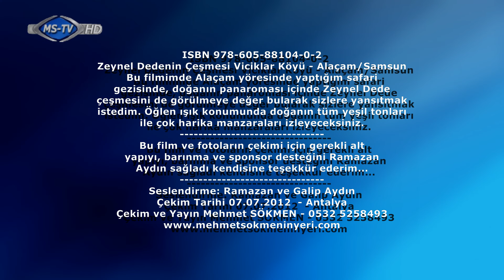Zeynel Dedenin Çeşmesi Viciklar Köyü - Alaçam/Samsun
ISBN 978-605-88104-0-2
Bu filmimde Alaçam yöresinde yaptığım safari
gezisinde, doğanın panaroması içinde Zeynel Dede
çeşmesini de görülmeye değer bularak sizlere yansıtmak
istedim. Öğlen ışık konumunda doğanın tüm yeşil tonları
ile çok harika manzaraları izleyeceksiniz.
Bu film ve fotoların çekimi için gerekli alt
Aydın sağladı kendisine teşekkür ederim...
Seslendirme: Ramazan ve Galip Aydın
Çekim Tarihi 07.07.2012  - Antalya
Çekim ve Yayın Mehmet SÖKMEN - 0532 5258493